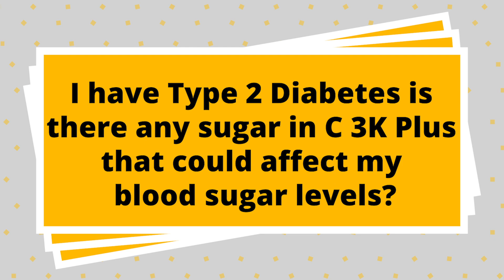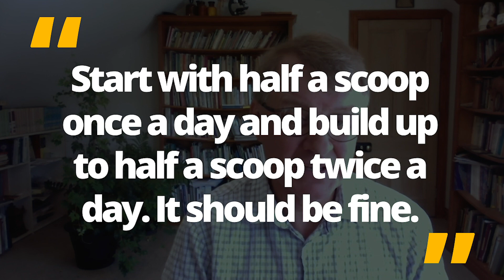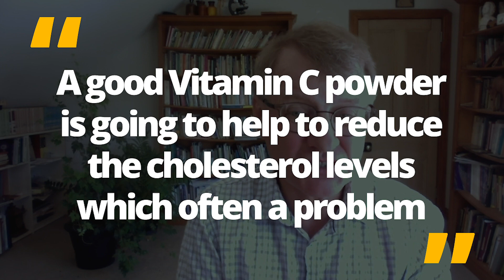I Have Type 2 Diabetes Is There Any Sugar In C 3K Plus That Could Affect My Blood Sugar Levels